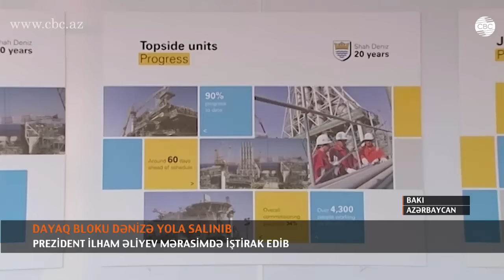Prezident: “Şahdəniz-2” region və Avropa üçün mühüm əhəmiyyət daşıyır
CBC-nin məlumatına görə, dövlət başçısına məlumat verilib ki, indiyədək layihənin icrası dənizdə və quruda yerləşən bütün istehsalat-quraşdırma sahələrində uğurla davam edib. Hazırda mühəndis-layihələndirmə, təchizat-tədarük və tikinti də daxil olmaqla, işlərin 77 faizi tamamlanıb. Layihə çərçivəsində ilk qazın nəqlinə və sonradan hasilatın artırılmasına hazırlıq məqsədilə “Heydər Əliyev” və “İstiqlal” qazma qurğularından istifadə etməklə artıq 10 istismar quyusu qazılıb. Prezident İlham Əliyev “Şahdəniz-2” layihəsinin hasilat və dikborular platformasının dayaq blokunun dənizə yola salınmasını bildirən düyməni basıb.
Dayaq blokunun çəkisi 13 min 150 ton, hündürlüyü 105 metrdir. Blok 12 hasilat, 3 ixrac dikborusundan və bir idxal dikborusundan ibarətdir. Dayaq bloku suyun 94 metr dərinliyində quraşdırılacaq. Blok Bakı dərin özüllər zavodunun ərazisində yerli infrastrukturdan və obyektlərdən istifadə edilməklə, bütövlüklə ölkə daxilində inşa edilib. İlk dəfə olaraq “Şahdəniz-2” platformalarının tikintisinin 100 faizi ölkə daxilində həyata keçirilir.
Sonra kollektivlə görüşən Prezident İlham Əliyev “Şahdəniz-2” platformasının dayaq blokunun dənizə yola salınmasını əlamətdar və tarixi hadisə adlandırıb. Bildirib ki, dayaq bloku və platformanın üst tikililərinin 100 faiz Azərbaycanda inşa edilməsi sevindirici haldır. Dövlət başçısı bildirib ki, “Şahdəniz-2” layihəsi təkcə Azərbaycan üçün deyil, bütün region, Avropa üçün böyük əhəmiyyət daşıyan bir layihədir:
“İyirmi il bundan əvvəl saziş imzalanmışdır və bu gün biz bu sazişin gözəl nəticələrini görürük. Artıq neçə ildir ki, Azərbaycan qazı region ölkələrinə ixrac edilir. Azərbaycan öz enerji təhlükəsizliyini tam təmin edibdir və digər ölkələrin enerji təhlükəsizliyinin təmin olunmasında öz rolunu oynayır. Bu rol getdikcə artacaq”.
Prezident İlham Əliyev “Şahdəniz” və “Cənub Qaz Dəhlizi” layihələrini dünyanın ən böyük enerji layihələri adlandırıb. Bildirib ki, “Cənub Qaz Dəhlizi”nin inşası da uğurla gedir. Cədvəl üzrə davam edən işlər 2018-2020-ci illərdə tamamlanacaq və Azərbaycan qazı daha da böyük həcmdə qonşu ölkələrə, Avropa ölkələrinə nəql ediləcək.
Prezident İlham Əliyev deyib: “Biz yeni bir beynəlxalq əməkdaşlıq formatını yaratdıq. Azərbaycan, Gürcüstan, Türkiyə, Yunanıstan, Bolqarıstan, Albaniya, İtaliya bu layihənin iştirakçılarıdır. Bununla bərabər, üç Balkan ölkəsi - Monteneqro, Bosniya və Herseqovina, Xorvatiya bu layihəyə növbəti mərhələdə qoşulacaqlar. Beləliklə, Azərbaycan qazının gələcəkdə müxtəlif ölkələrə ixracı üçün yeni imkanlar yaranır. Bunu tərəfdaşlarla birlikdə biz yaradırıq, Azərbaycan xalqı yaradır.
“Azərbaycan dünyada etibarlı tərəfdaş, hörmətə layiq olan ölkə kimi tanınır” - deyən Prezident İlham Əliyev bildirib ki, artıq Azərbaycan böyük qaz dövlətlərinin sıralarına daxil olur.